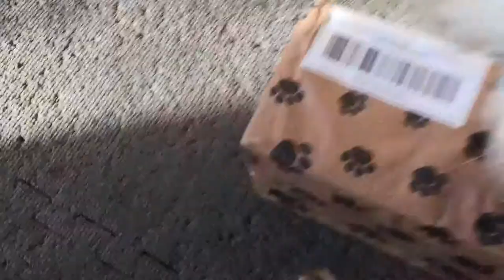123014 A Golden Christmas From Lynn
The Golden Gang got 3 packages in the mail just in time for Christmas.  They were addressed to: Shai, Rani, Finn from their Golden Facebook Friend Lynn.  Rani opened hers & Finn's.  Shai opened his. There were special gifts inside with a turtle for Rani like the one she caught.  Squirrels like the ones Finn & Rani found. And 3 ducks like their friends in the lake.